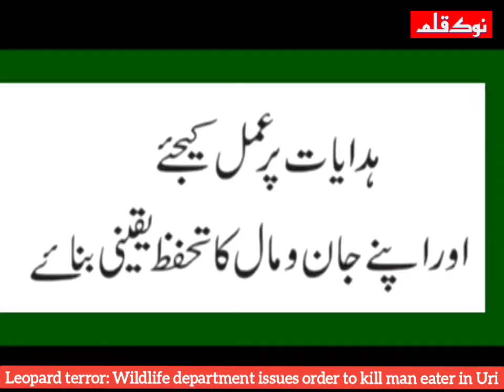🛑LEAPORD TERROR IN BARAMULLA :MAN-EATING LEAPORD KILLS 3 CHILDREN IN URI, DC ISSUES ADVISORY